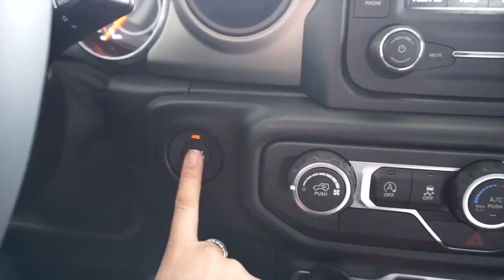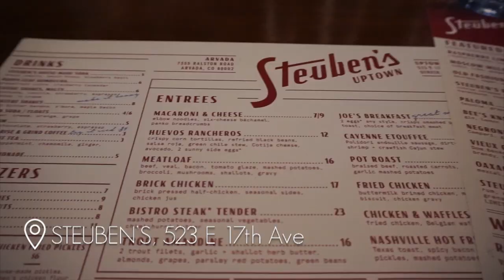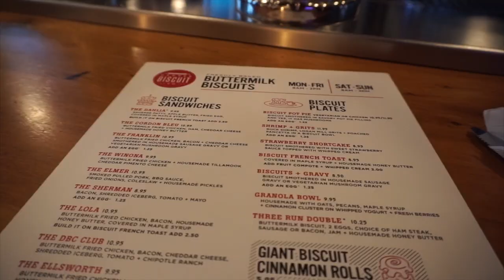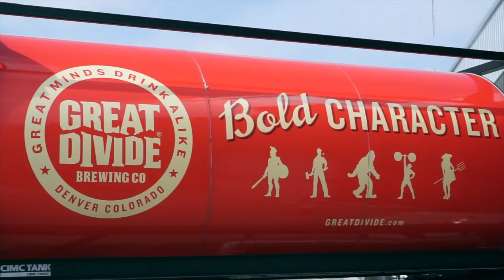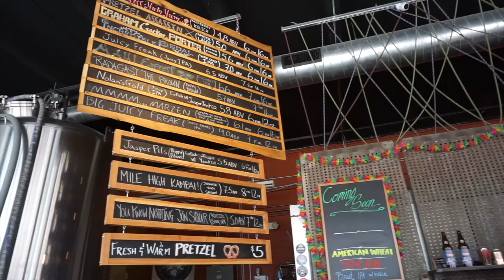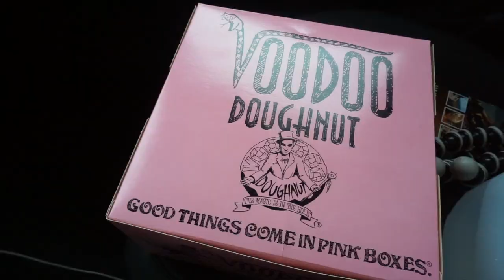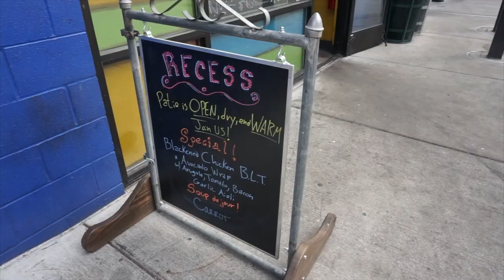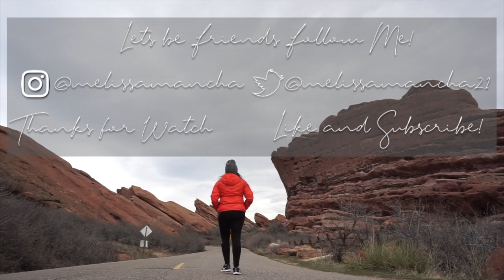DENVER TRAVEL VLOG /// JESSIE JAMES DECKER CONCERT/// 2019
Hi Y'all!

Here is the long awaited Denver TravelVlog. I had such an amazing time in Denver, checking out the endless breweries, beautiful scenery, and food. I got to see one of my ultimate girl crushes JessieJamesDecker for the second time in concert! This trip was so much fun and had me wishing I could have stayed longer. It's safe to say I will be back to Denver very soon. Love you!

//AIR BNB//